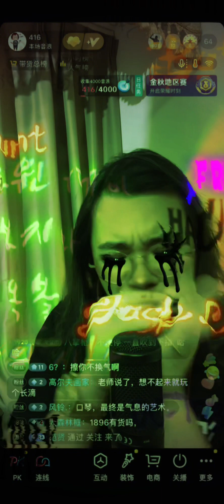Nature minor tuning diatonic harmonica slow blues in Bm